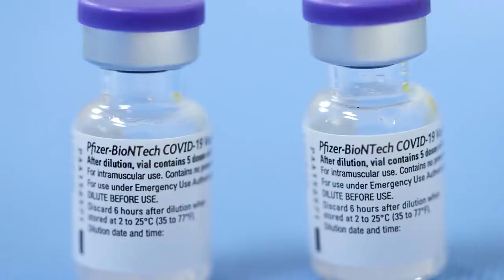Pentagon seeks to mandate COVID-19 vaccines